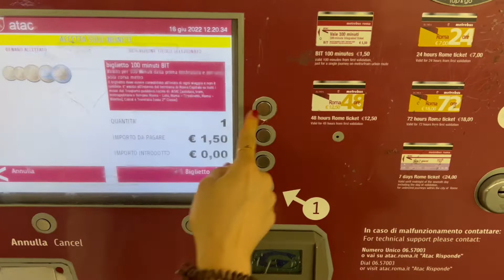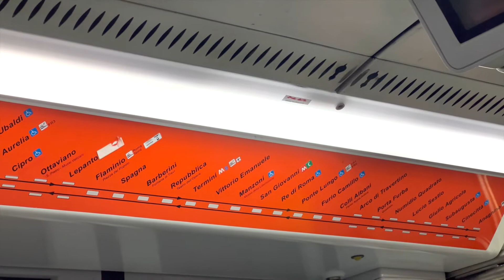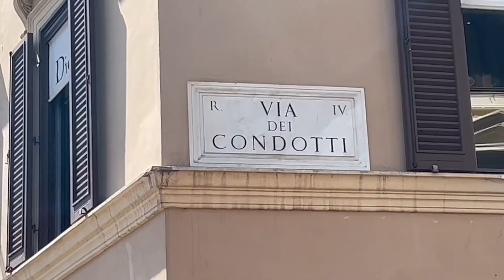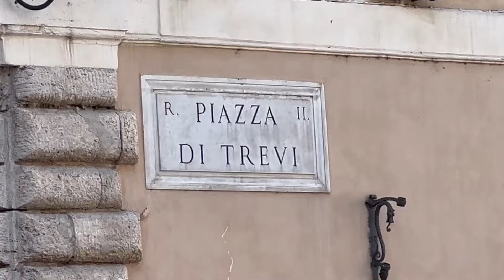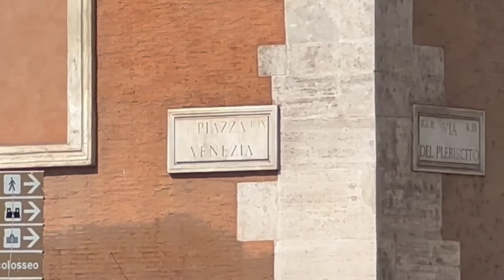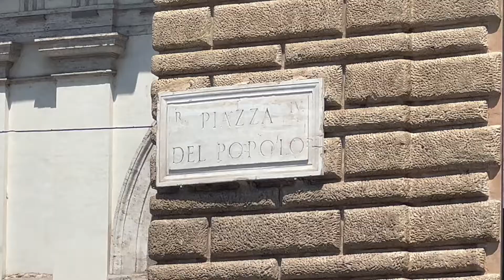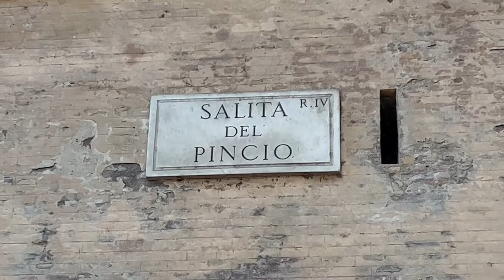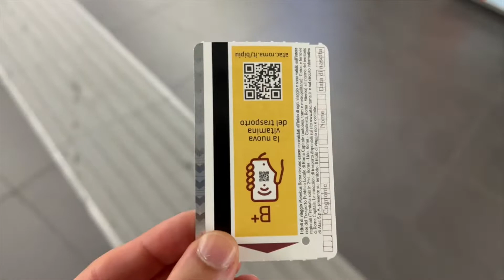Rome in 4K, from the Trevi Fountain to the Colosseum (CC in English)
Rome in 4K from Piazza Barberini, Trevi Fountain, Spanish Steps, Piazza Venezia, Piazza del Popolo, Termini and to finish off the Colosseum!

This channel was created with the aim to help travelers around the world. Experience new destinations in Italy, Japan and the rest of the world with 4K Travel!
Timestamps:
0:00 Intro
0:12 Termini Station
1:05 Termini station to Spanish Plaza
1:27 Arrived at Spanish Plaza Station
1:47 Spanish Plaza
3:08 Via Condotti
3:19 Barberini Plaza
4:06 Trevi Fountain
4:55 Galleria Alberto Sordi
5:19 Colonna Plaza
5:40 Venezia Plaza
6:02 Foro Romano
6:43 San Silvestro Plaza
7:03 Via del Corso
7:24 Popolo Plaza
8:05 Salita del Pincio
8:55 Entering Spanish Plaza metro
9:17 Arriving at Termini Station
9:42 Lunch at Mercato Centrale
10:23 Bus instructions
10:52 Colosseum